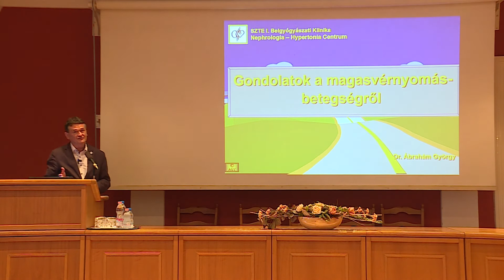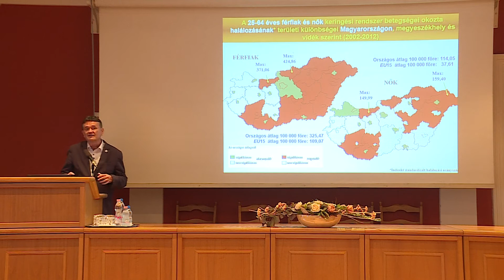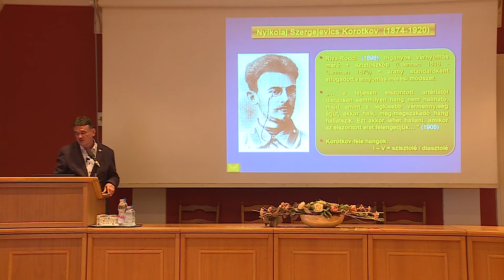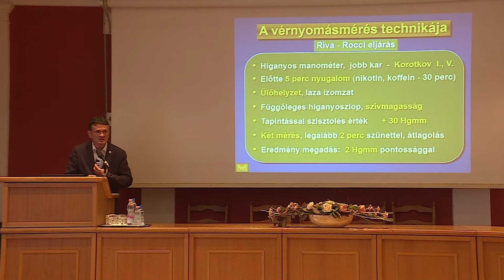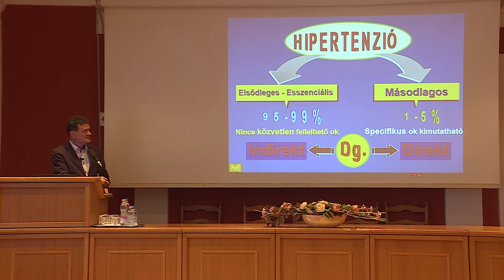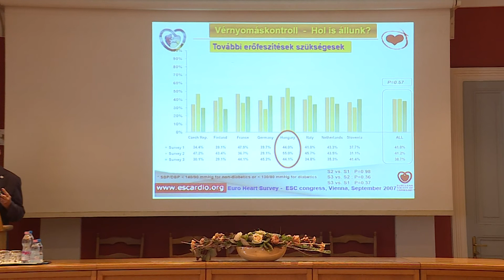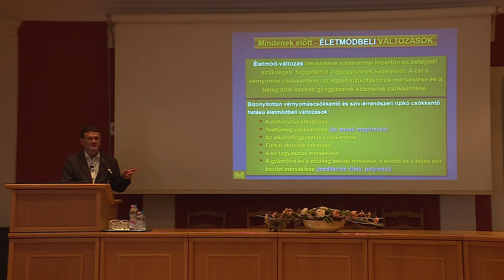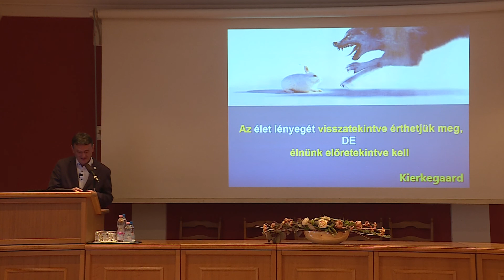Dr. Ábrahám György - Gondolatok a magasvérnyomás-betegségről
„Tudósok az Ön Egészségéért – ismeretterjesztő előadás sorozat gyakori népbetegségekről a SZAB székházban”
2019. június 20-án elhangzott előadás felvétele.